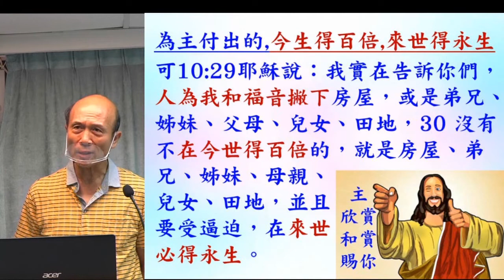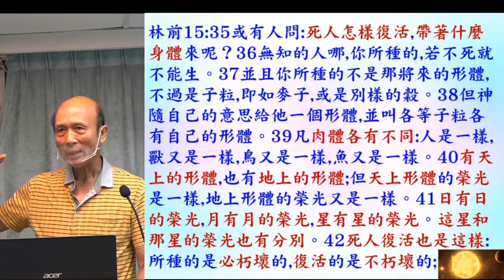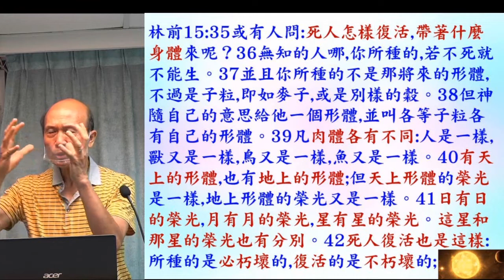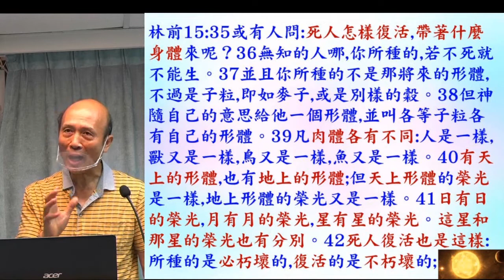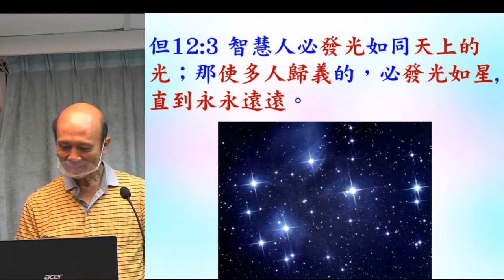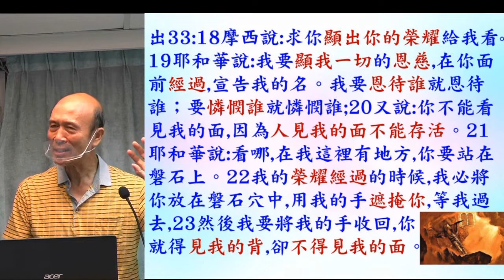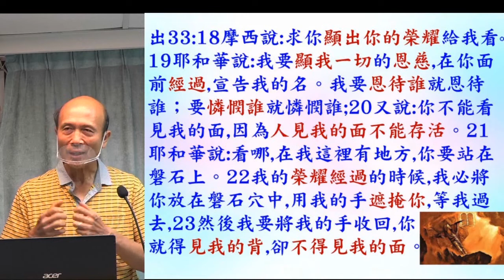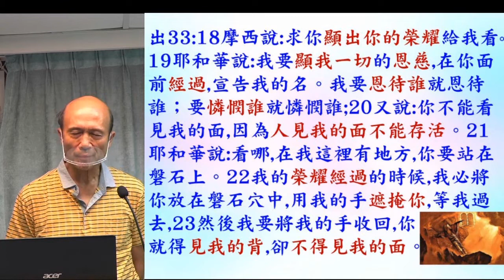互動釋經: 忠心事奉神的人得到什麼賞賜 可10:29 - 2022.10.09 葉牧師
互動釋經: 忠心事奉神的人得到什麼賞賜 可10:29

1．2:30至3:50：互動性崇拜，用深入查經的方法，一方面帶領眾人敬拜神，也幫助大家學習釋經，有點像我們的ZOOM釋經聚會。
2．4:00至5:30：侍奉操練課程，最後有服事禱告。

請肯定戶口名字是：Global Fire Missions Ministries Limited.

1. 與主的關係：怎樣建立與主相愛的關係，怎樣從主的愛得力，怎樣深信神的供應和計劃。
2. 處理生命：怎樣不被人、罪、負面思想情緒和潛意識、婚姻和生活的問題、和侍奉的問題影響。
3. 進入不同層次的侍奉：侍奉可以由簡單的生活見證，到建立別人的靈命，或進入策略性的侍奉。

《輕鬆得勝》的特色：
1. 一目了然：簡單知道怎樣處理和發揮生命。
2. 有實際可行的方法：我和很多人曾20年實際地應用。
3. 可以輕鬆喜樂地得勝：可以在恩典中輕鬆喜樂地處理任何問題，不需要在壓力下成長。因為耶穌的軛是容易的，而神喜悅我們任何真心的努力。
4. 活出《輕鬆得勝》並不太難：處理和發揮生命並不是遙不可及。